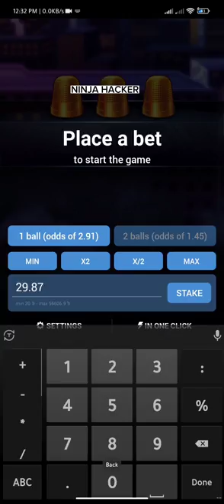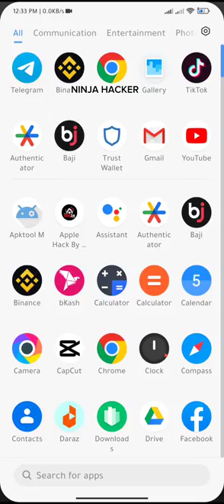New 1xbet Free Thimble Hack.100%Working Hack.Free Hack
☠️1xbet free mod apk link: (ON TELEGRAM CHANAL)😈

BETTING TIPS•50K v.. DISCLAMAIR: WE DO NOT ENDORSE GAMBLING AND AS SAID IN THE VIDEO, DO NOT ASSURE ANY GUARANTEE. BETTING IS TOTALLY BASED ON STRATEGIES AS EXPLAINED AND THERE IS NO FOOLPROOF METHOD TO EARN MONEY ONLINE AND GET RICH. TAGS ; thimble 1xbetthimble thimblesgame 1XBET thimbles winning tricks how to play 1xbet thimbles 1xbet thimbles tricks to win 1xbet thimbles winning tricks thimbles winning hack how to play thimbles thimbles winning 1xbet thimbles how to play thimbles thimbles 1xbet me winning kaise kare 1xbet thimbles kaise khele how to play 1xbet thimbles thimbles tricks in hindi Earn pay, How to use bonus in 1xbet, How to use Friday bonus in 1xbet, 1xbet tricks to win, 1xbet hack, 1xbet bonus to main account, How to transfer bonus to main account, How to get bonus, 1xbet me bonus kaise use kare, 1xbet me bonus account kaise use kare, 1xbet, 1xbet withdraw problem, 1xbet bonus withdraw live proof, 1xbet bonus account activate kaise kare, 1xbet bonus, 1xbet bonus account active, 1xbet bonus use, 1xbet promo code, 1xbet app, 1xbet se paise kaise kamaye 1xbet, promo code 1xbet, 1xbet app, 1xbet mobile, onexbet, 1xbetbd, 1xbet online, 1xbet promo code, 1xbet82, ixbet app, 1xbet telegram, 1xbetapk, 1xbet, 1xbet promo code, 1xbet kaise khele, 1xbet скачать, 1xbet казино, 1xbet промокод, 1xbet registration, 1xbet app, 1xbet withdrawal, 1xbet hindi, 1xbet games, 1xbet casino, 1xbet account registration, 1xbet argentina, 1xbet algerie, 1xbet agent account create, 1XBET GAMES TRICKS WIN 100,000 EVERYDAY, How to get Bonus in 1xbet, how to use 1xbet bonus, 1xbet bonus to main account 2023,